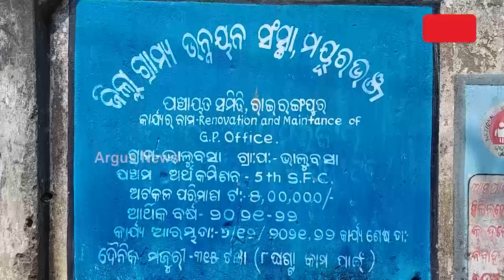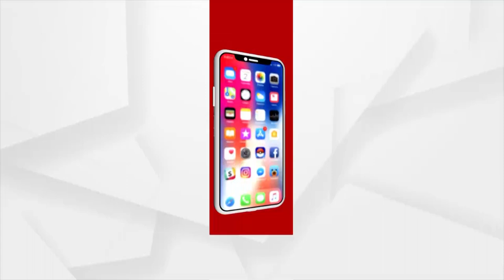ବର୍ଷ ବର୍ଷ ପରେ ବି ଗାଁକୁ ନାହିଁ ରାସ୍ତା !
ଆଦିବାସୀ ଅଧ୍ୟୁଷିତ ମୟୂରଭଞ୍ଜ ଜିଲ୍ଲାର ରାଇରଙ୍ଗପୁରର ପୋଡାଡିହା ଗାଁକୁ ପକ୍କା ରାସ୍ତାଟିଏ ନାହିଁ । ଖାଲଖମାରେ ଭର୍ତ୍ତି କଚ୍ଚା ରାସ୍ତା ଦେଇ ଯାଆସ କରିଥାନ୍ତି ଲୋକେ । ଆଉ ବର୍ଷା ଦିନ ଆସିଲେ ବଢିଯାଏ ଦୁର୍ଦ୍ଦଶା